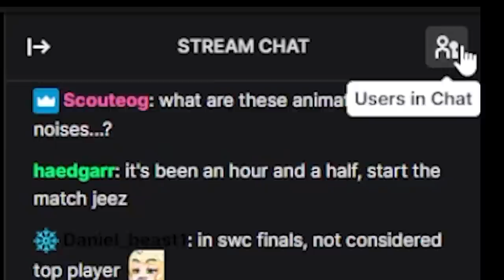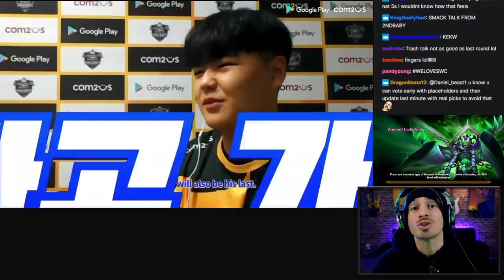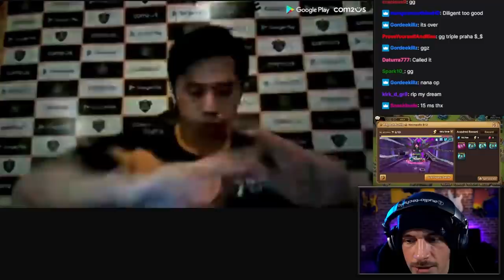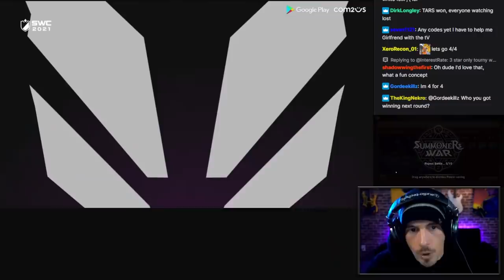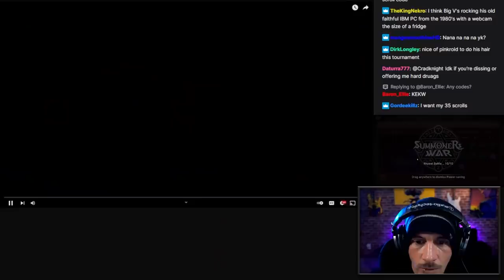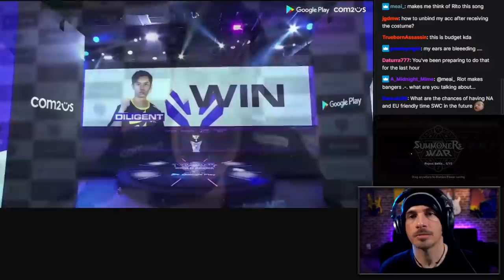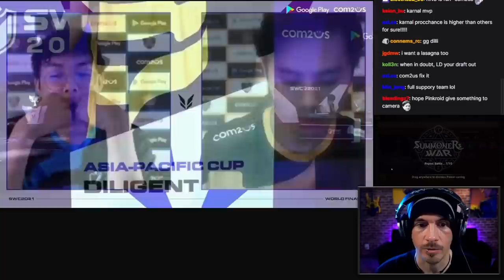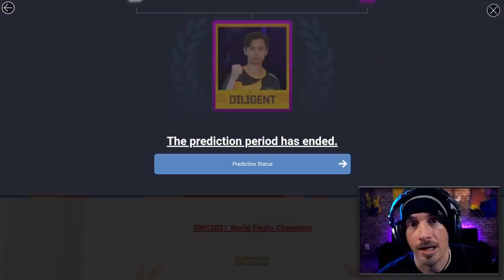An Honest Reaction to SWC 2021. (Summoners War)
7 Hours of esports stream... with over 3 trillion viewers watching. Captivating!